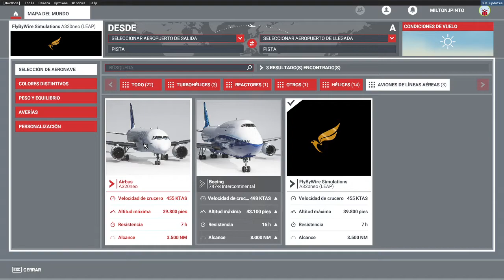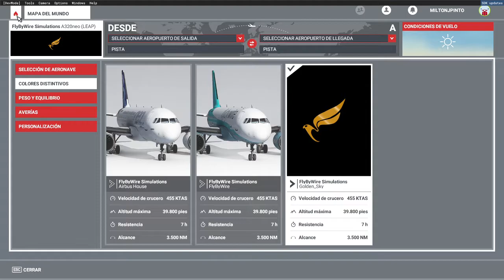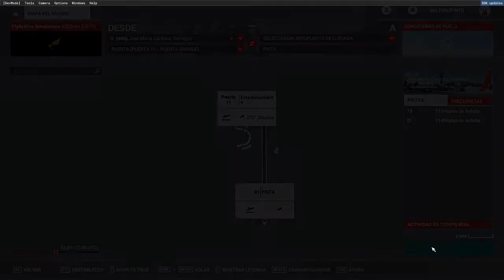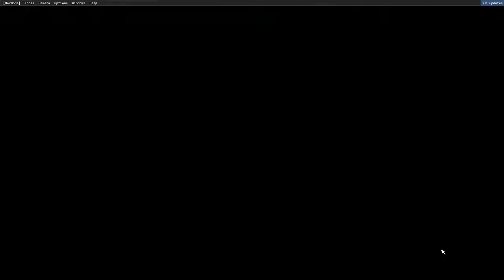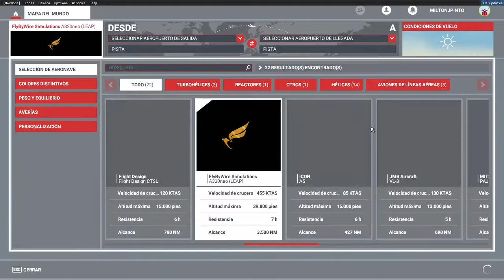Asi vamos con la textura de Golden Sky para FS2020!!!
Ven y chatea con nosotros!! Unete en el Discord!!! Consulta tus dudas del simulador y vuela junto a nosotros!!!

Enterate de todas nuestras caravanas y eventos!!! Registrate ya!!

-Monitor 27" 144hz: LG 27GL650F-B

-Placa Base: Asus prime x570-p

-Disipador: AMD Wraith Prism Ventilador refrigerador LED RGB

-Memoria RAM: XPG Spectrix D41 DDR4 RGB 3000MHz 32GB (2x16GB)

-Disco Duro: Western Digital(WD) BLUE Deskptop 1TB

-Disco SSD: Samsung EVO 860 500 GB

-Disco SSD: Seagate barracuda Q1 500 GB

-Tarjeta Gráfica: MSI GAMING GeForce RTX 2070 8GB GDRR6

-Caja: Cooler Master MasterBox MB520 RGB ATX

¿Que Perifericos Tengo?
-Parlantes: Genius SP-M Series SW-M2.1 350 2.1 Speakers

-Joystick: GTX 555 Trust

-Webcam: Ashu 1080p

-Auriculares: Kotion each g4000

-Logitech G PRO Flight Yoke System

-Logitech 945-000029 G Pro Flight Radio Panel

-Logitech G Pro Flight Multi Panel

-Logitech 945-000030 G Pro Flight Switch Panel

- Pedales Thrustmaster TFRP Rudder

-Version Simulador de vuelo: Xplane11 11.50b16